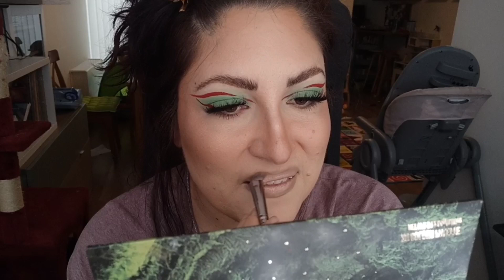Base viso con tutti i trend de li meglio influenzzzer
Mi raccomando seguiamo sempre i trend

💄JUST4KIRA lenti a contatto colorate

💄MYSTICEYES Lenti a contatto colorate

🔊Per qualsiasi info/domanda commentate pure